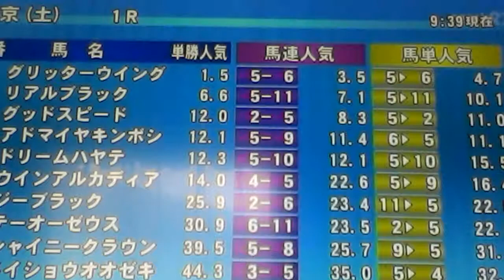2014/7/19中京1R サラ系障害3歳以上 3000m 芝（混合） 未勝利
1着 5番 グリッターウイング  牡7 60.0  西谷誠 3:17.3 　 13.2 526 +2 友道康夫 1
2着 6番 リアルブラック  せん5 60.0  林満明 3:19.2 大差 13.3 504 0 石橋守 2
3着 9番 ウインアルカディア  牡4 60.0  熊沢重文 3:19.5 １ 3/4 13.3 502 +8 中村均 6